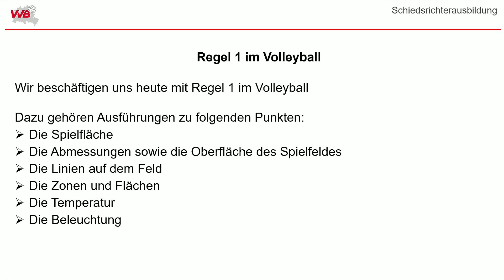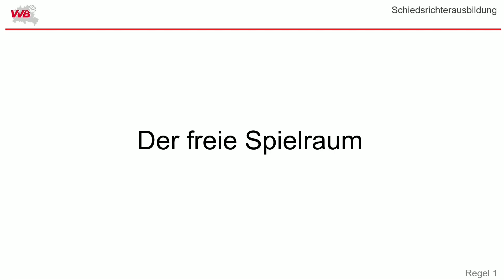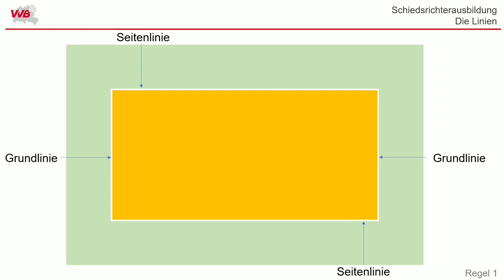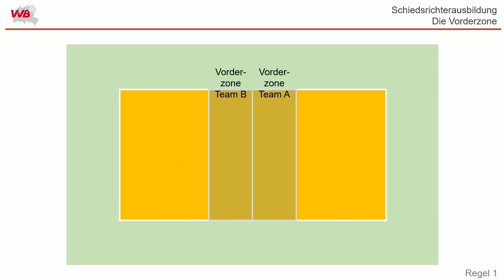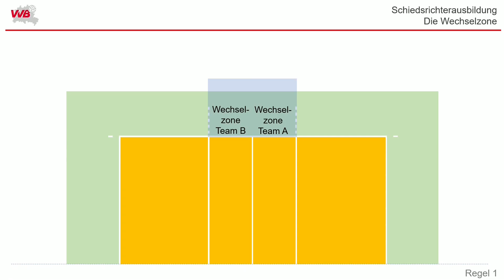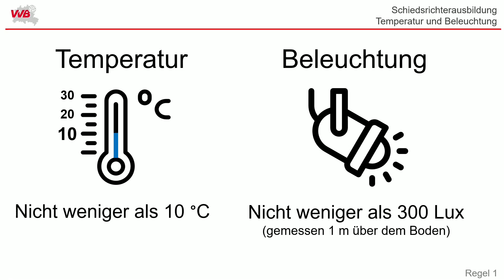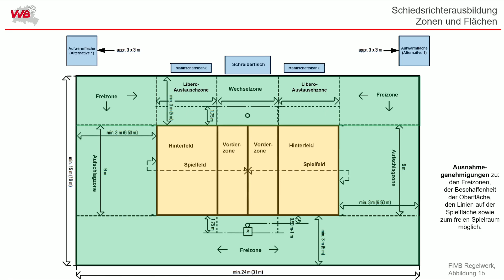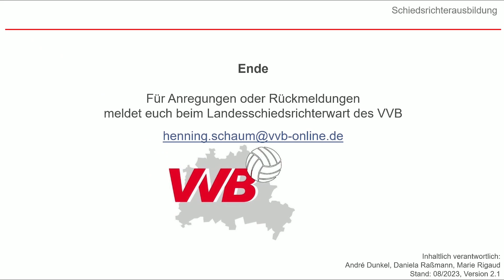Volleyball, VVB Lehrvideo zu Zonen und Flächen gem. Regel 1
Bei dem Video handelt es sich um ein Modul in der Schiedsrichterausbildung des Volleyball-Verbandes Berlin e.V. Es behandelt die Thematik „Zonen und Flächen gem. Regel 1“.